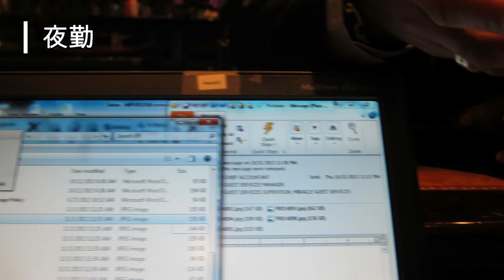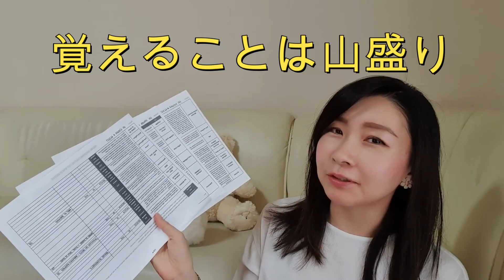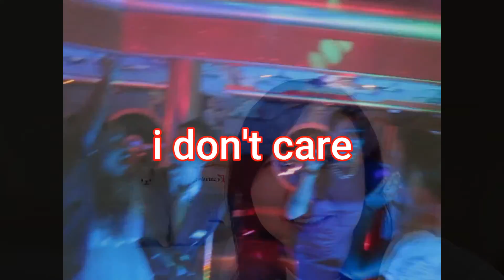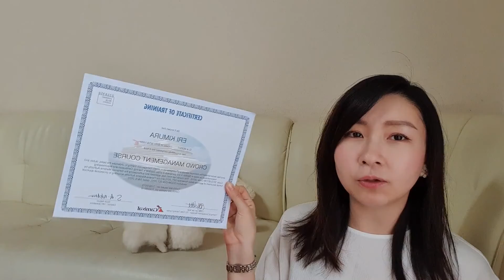【クルーズ客船の仕事】フロントデスクで働くために必要な３つのスキルとは？ ～カーニバルクルーズ編～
クルーズ客船の階級制度はこちらのビデオで解説しています。

【クルーズ客船で働く７つのメリットと階級制度】

私について ‐ABOUT ME
海外留学を経て、外国籍のクルーズ客船のクルーとして７年間勤務しています。趣味は海外旅行。
海外やクルーズ客船で働きたい、旅行が大好きという方向けに情報を発信していきます。

er_i8 (プライベートや旅行 ／ Private and Travel)